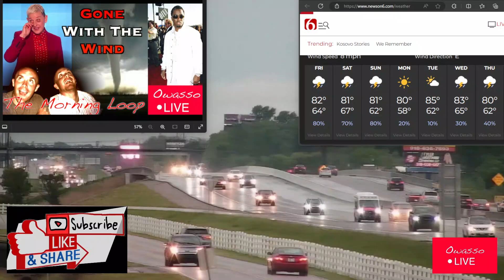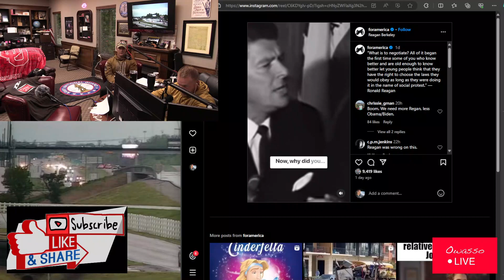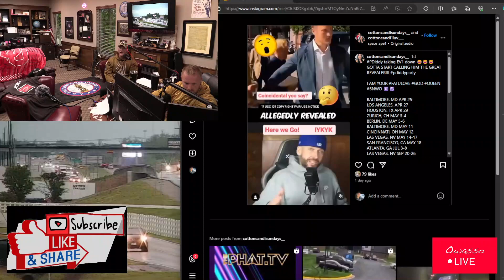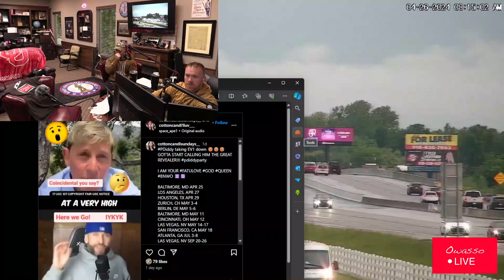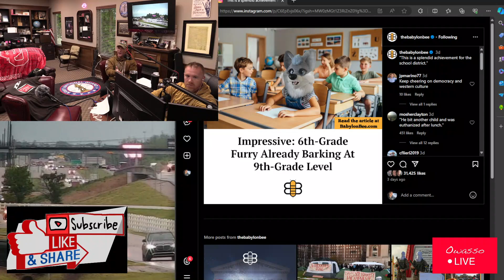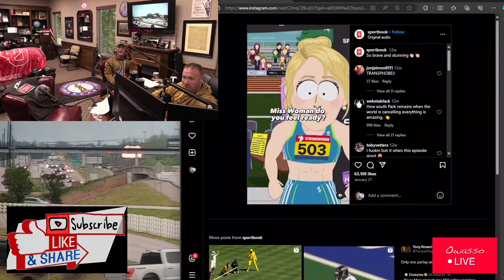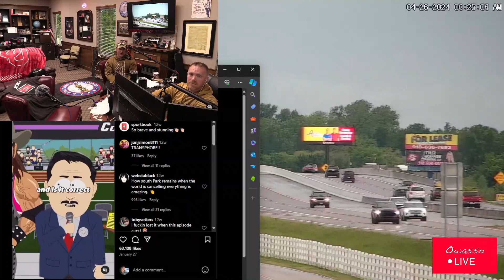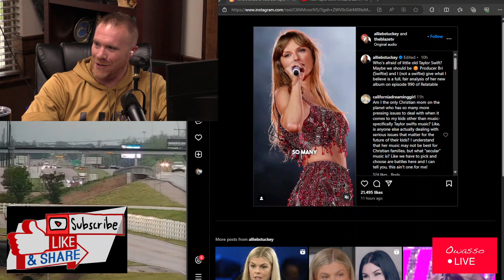Hollywood is Sick & Twisted | Ep128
Owasso Live's Daily Show
The Morning Loop
Today we talk about Local Event, OKC Thunder, Tornado Safety, How Ronald Reagan dealt with College Protesters, Ellen DeGeneres and P Diddy human trafficking accusations, Taylor Swift and her Swifty Cult...
And be sure to Follow us over on Facebook/Meta